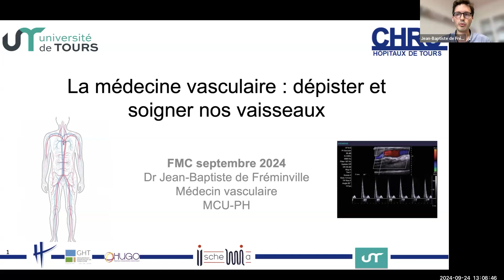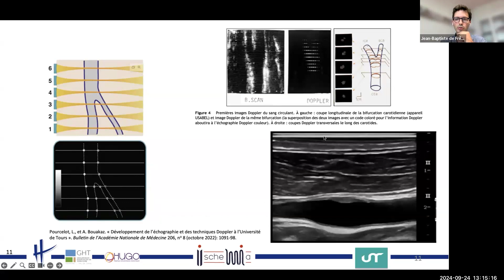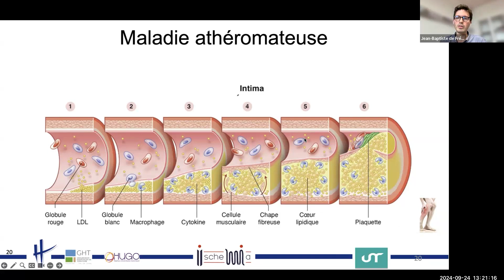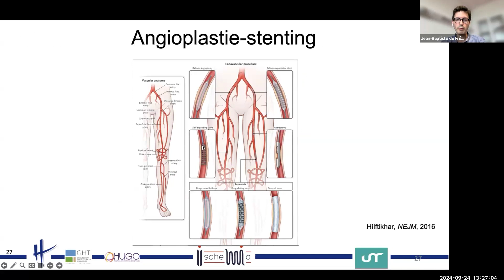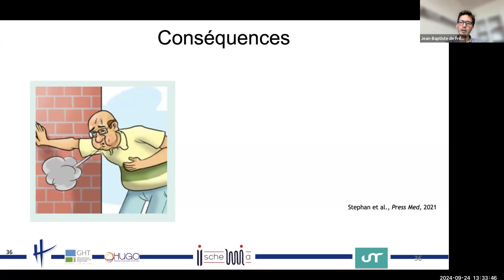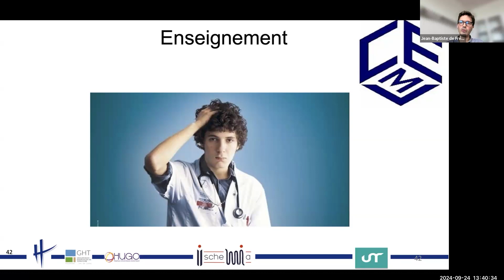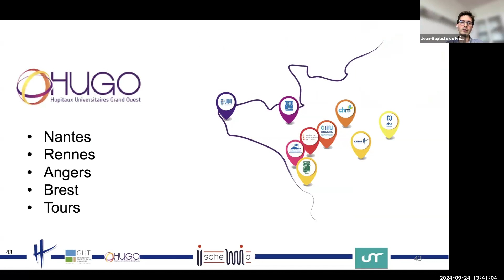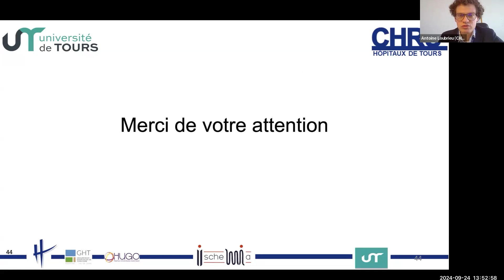Les Mardis du CHRU - La médecine vasculaire : dépister et soigner nos vaisseaux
En 2024, nos prises en charge sont à l’honneur.
Zoom sur la médecine vasculaire avec le Docteur Jean-Baptiste de Fréminville, Maître de Conférence des Universités - Praticien de Médecine Vasculaire au CHRU DE TOURS.